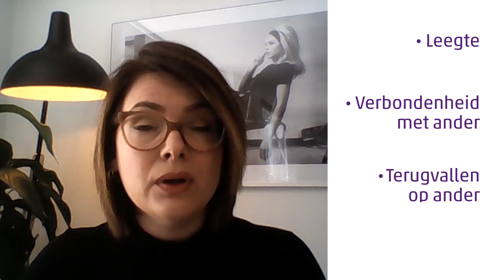Eenzaamheid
In 2019 ervoer 9 procent van de Nederlandse bevolking van 15 jaar of ouder sterke gevoelens van eenzaamheid, 26 procent voelde zich enigszins eenzaam en de overige 66 procent was niet eenzaam. Alleenstaanden en alleenstaande ouders voelen zich vaker eenzaam dan paren en thuiswonende kinderen. Een derde van de 75-plussers voelt zich enigszins eenzaam en 9 procent van hen voelt zich sterk eenzaam.

Over het CBS
In een samenleving waarin informatie explosief toeneemt, is het belangrijk dat iedereen toegang heeft tot betrouwbare en onafhankelijke data. Het CBS produceert als hét statistische bureau van Nederland informatie en data die relevant, betrouwbaar en onafhankelijk zijn. Deze data bieden inzicht in maatschappelijke vraagstukken en voeden de beleidsontwikkeling en de besluitvorming. Zo draagt het CBS bij aan welvaart, welzijn en democratie.